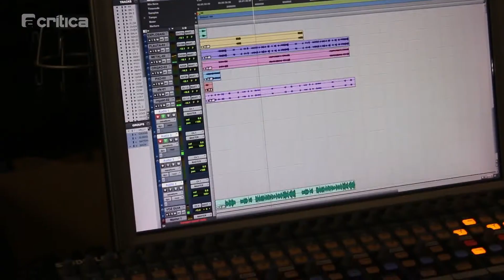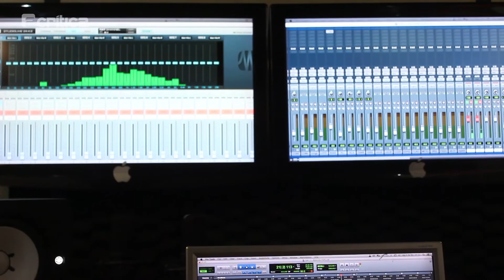Garantido conta novidades da produção do novo álbum